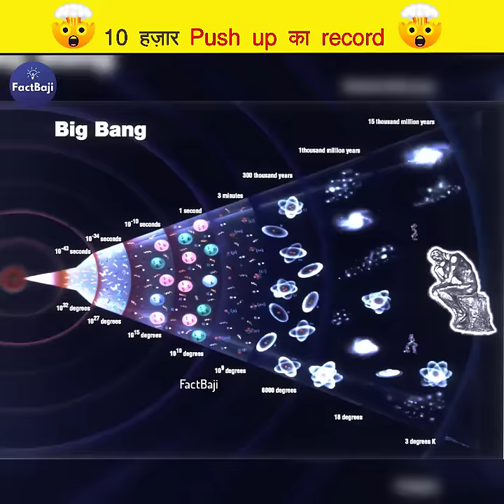non-stop 10 हज़ार Push up कर दिए 😱3 Random Facts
non-stop 10 हज़ार Push up कर दिए
non-stop push-ups is 10,507 by Minoru Yoshida of Japan

Rifath shahrukh
minoru yoshida
stephen hawking
push ups
world record

Video & Photo Clip Credit : All images are taken from google images, and videos from some free stock sites.

copywrite strike देकर गरीब के पेट पर लात न मारे  :)